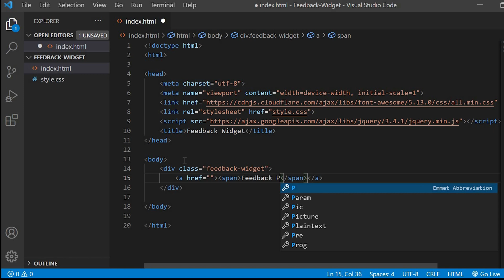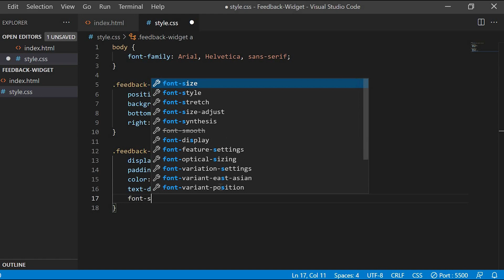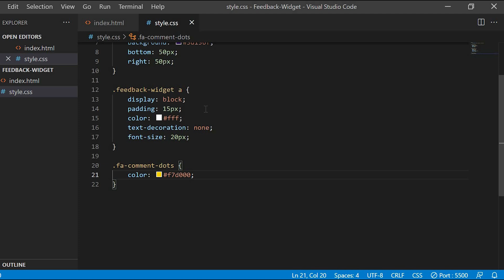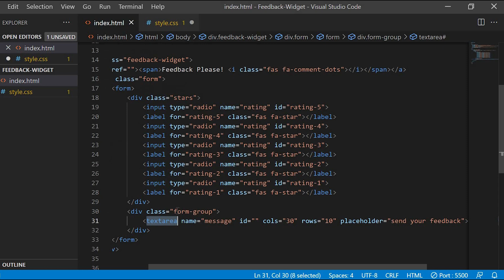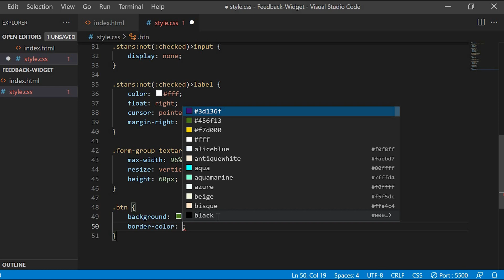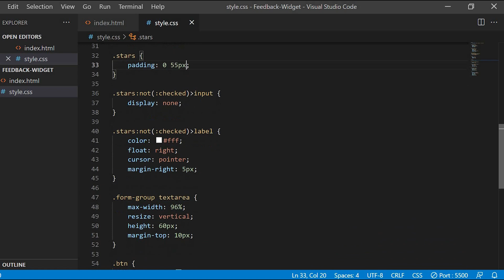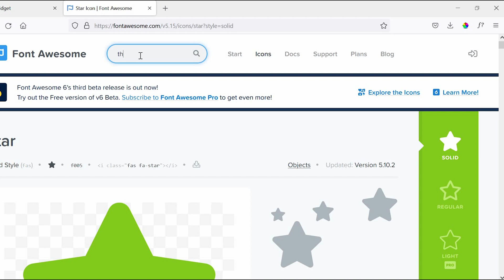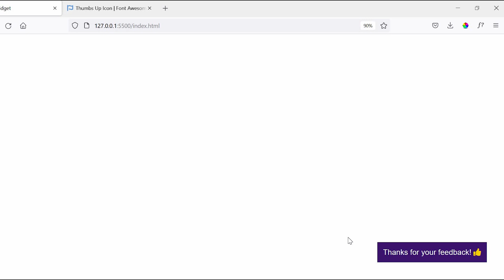How to create Feedback Star Rating Widget? | HTML,CSS,jQuery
Hi Friends,
In this video we will learn  how to build feedback widget
having star rating system in it.